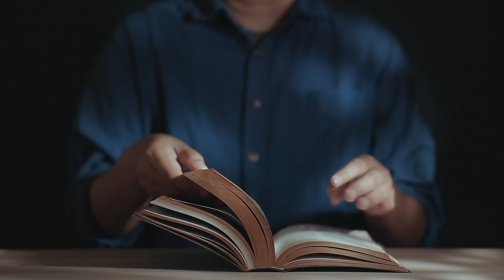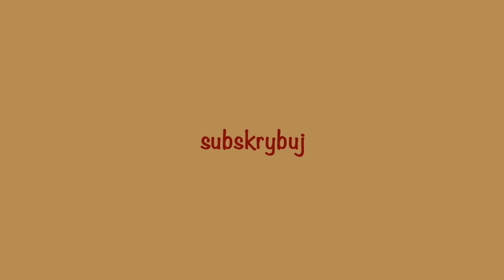Ewangelia (J 15, 26-27; 16, 12-15) z komentarzem - 23 05 2021